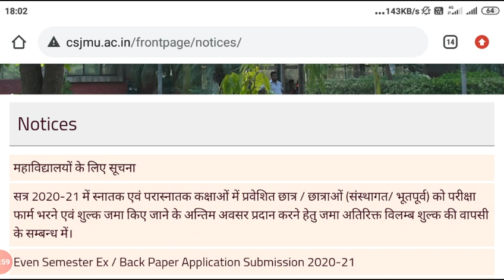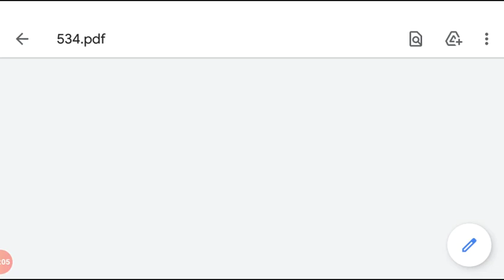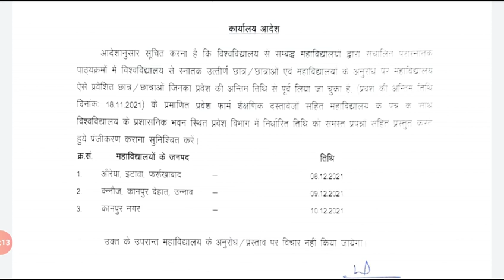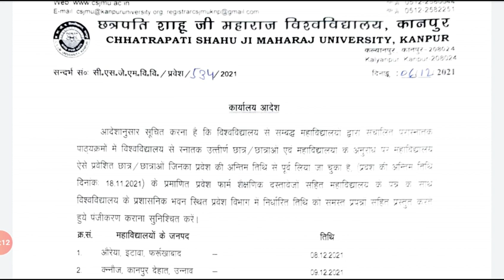Csjmu Latest Update 🔴/Kanpur University New Notice For Students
Csjmu New notice for students
kanpur University new notifications